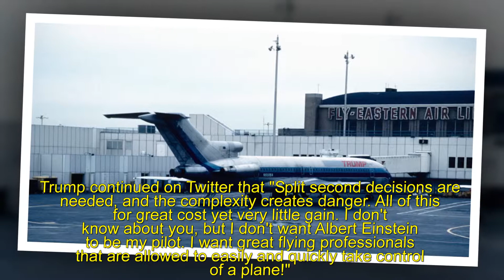DONALD TRUMP MOCKED BY TWITTER FOR SAYING AIRPLANES ARE 'FAR TOO COMPLEX TO FLY'